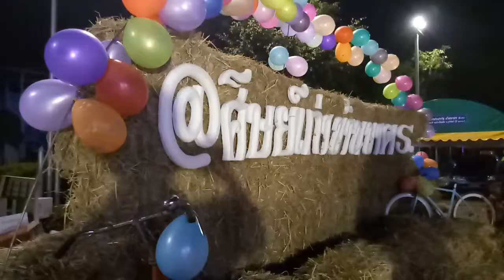งานคืนสู่เหย้า ศิษย์เก่าบ้านบาตร ชบต ครั้งที่ 3 ณ โรงเรียนบ้านบาตร(ชัยทัตราษฎร์บำรุง)